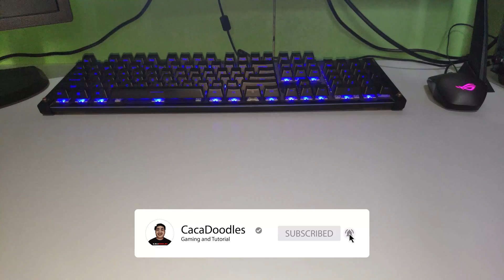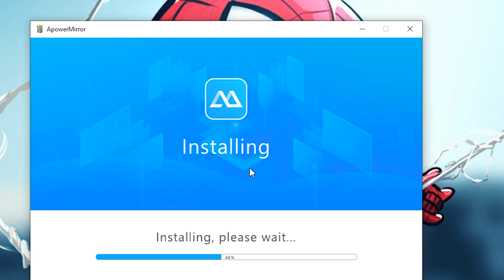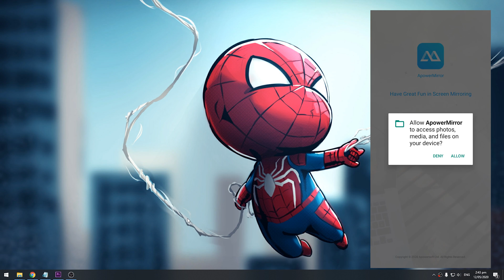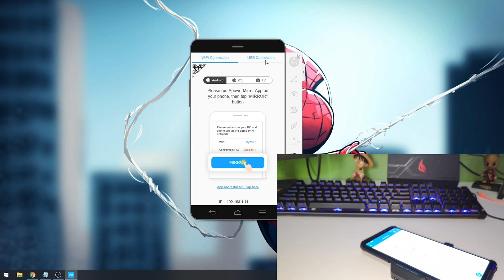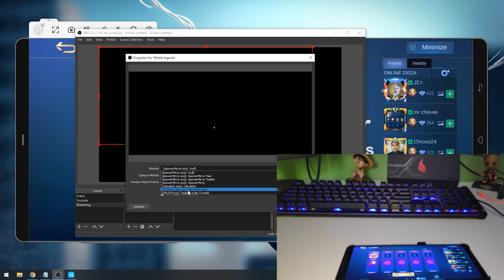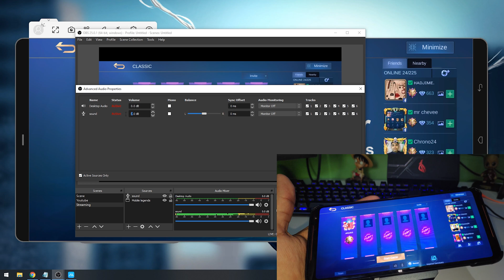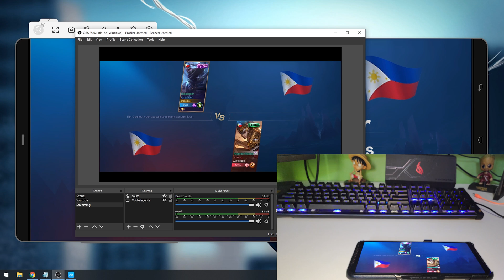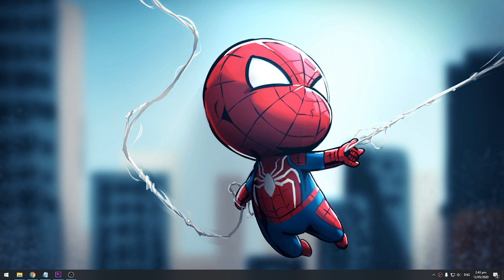How to Mirror Android to PC with audio [TAGALOG ] 4K NOVEMBER 10, 2020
For today's video, we will show you how to Cast your android or IOS to your PC with audio and no lag in TAGALOG version

TUTORIAL PAANO GAWIN YUNG TECHNIQUE NI BOBONG GAMER KAY CHoOx TV Emoji GAMIT Adobe Illustrator at CH